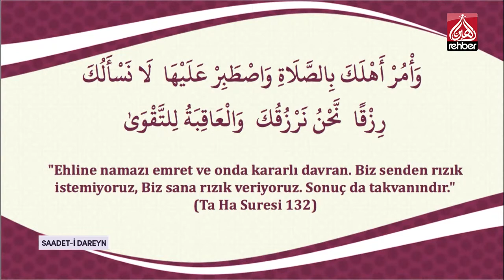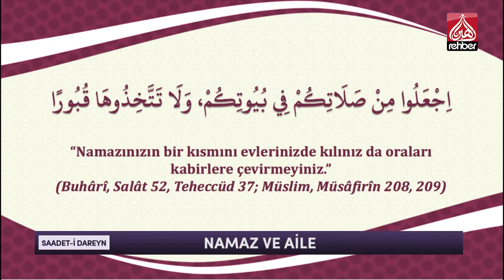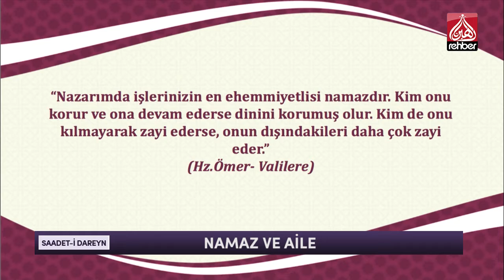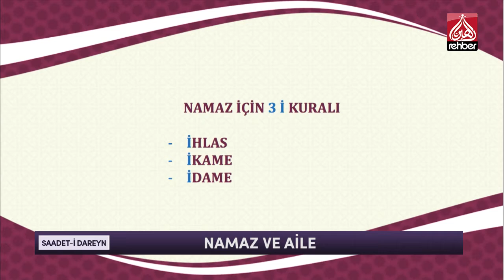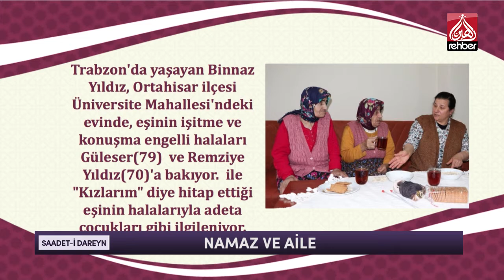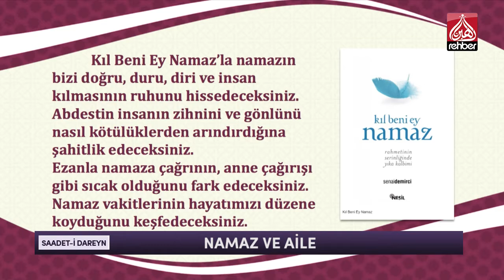Namaz Ve Aile | Saadet-i Dareyn